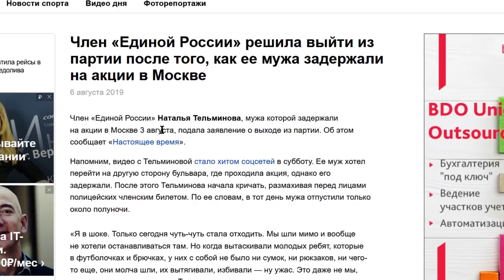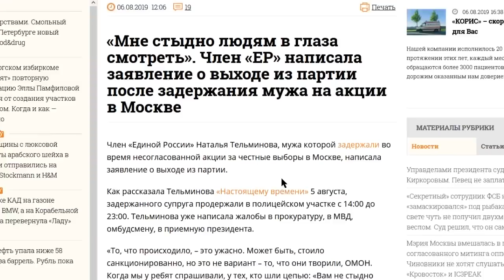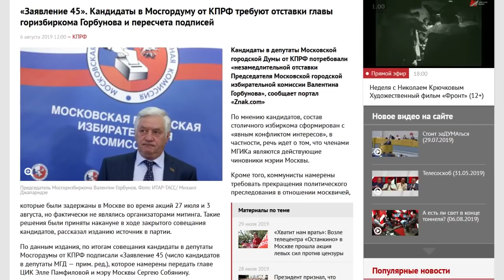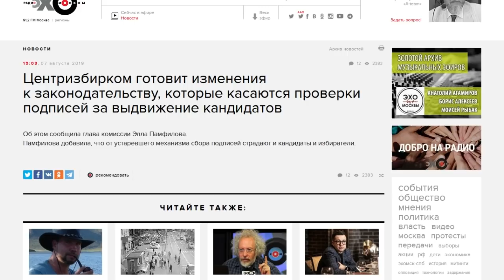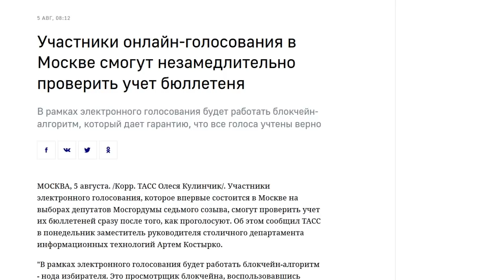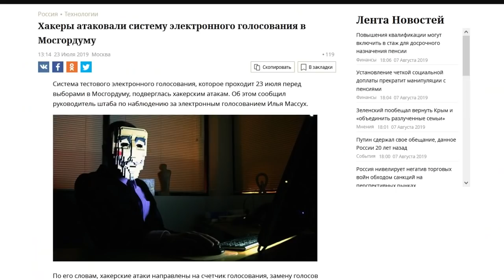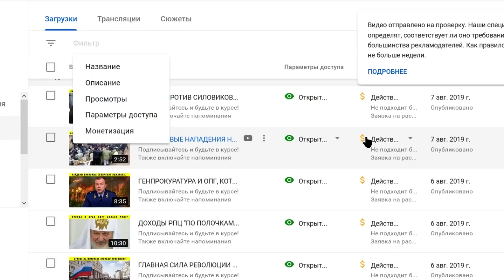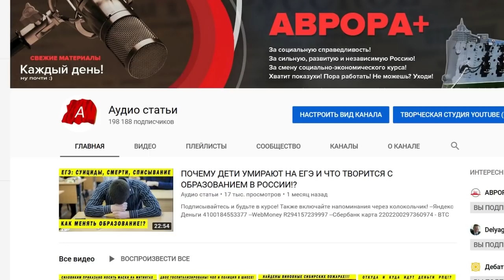МОСГОРИЗБИРКОМ ПОЙМАН НА КОНФЛИКТЕ ИНТЕРЕСОВ КПРФ ТРЕБУЕТ ОТСТАВКИ ЭЛЕКТРОННОЕ ГОЛОСОВАНИЕ МИТИНГИ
- BTC 1N9Ajm93LCevn5JdEttocGLrz7HKG6JY3x

Основное содержание этого видео:
у женщины с видео хватило совести выйти из партии после этой истории. Видимо, поняла что тут есть и её ответственность! В заявлении написала – мне стыдно людям в глаза смотреть! Одним адекватом больше! И я прошу вас не писать в её адрес оскорблений. Исправилась – и хорошо, таких будет ещё много! Мне интересно, сколько едросов проснётся от всей этой ситуации, а сколько останется в текущей позе?
На днях со мной связался старый знакомый, руководитель одной Московской образовательный организации. Прошло совещание, на котором сказали прямым текстом, я цитирую – мы не настаиваем, а рекомендуем голосовать за тех кандидатов, за которых мы скажем. Классические методы работы Едра. Надеюсь, люди понимают что происходит и прокатят эту партию власти по максимуму! Хочу отметить, что раз власть не надеется на фальсификации – значит у нас есть реальные шансы. Хотя к этому вопросу мы ещё вернёмся. А у нас наконец-то проснулось КПРФ. Говоря об этой партии, должен отметить, что я сдержанный сторонник этой партии, я вовсе не собираюсь в неё вступать, и уж тем более не в восторге от Зюганова. Я жду обновления этой партии, прихода нового поколения. Либо появления другой партии. За новый социализм Платошкина, или Левый фронт, да хоть реанимация партии Родина - любой вариант, а сейчас нет стройных рядов, которые ведут нас в светлое будущее куда можно влиться.
Левые должны быть активны, должны действовать а не в стороне стоять! Должны перехватывать инициативу! Обратите внимание – у самих коммунистов по списку всех зарегистрировали, но они вписались за честные выборы! Конечно, кремлеботы сейчас будут давить на то, что коммунисты вступились за агентов Госдепа, но на это не стоит обращать внимание. Собака лает, левые делают дело, и это хорошо. Более того, уже есть результат –
Механизм сбора подписей в поддержку кандидатов на выборах устарел и нуждается в изменениях, заявила глава Центральной избирательной комиссии Элла Памфилова в ходе заседания ЦИК. И сообщила о подготовке предложений по процедуре сбора подписей. По её словам, с развитием технологий появляются новые возможности фальсификации подписей. Она добавила, что от устаревшего механизма их сбора страдают и избиратели, и сами кандидаты, и члены избирательных комиссий.
Звучит неплохо, но есть у меня подозрения, что не всё так радужно на этом празднике жизни. Кстати, послушайте какое видео пускает яндекс под новостью со словами памфиловой.
Цик признаёт, что система работает с ошибками, а видео вообще к этому не имеет отношения, а повторяет тезис, что оппозиция всё подделала. Но это мелочи пропаганды. Куда страшнее онлайн-голосование. Оно постоянно всплывает в новостях. Хотя вопрос настолько серьёзный, что вообще-то нужен референдум по вопросу подобного новшества.
Заявления на участие в электронных выборах в Мосгордуму проверят в два этапа. Для проверки будут использоваться ресурсы федеральных и региональных баз данных реестра избирателей. Электронные выборы в Мосгордуму впервые пройдут в трёх округах
. Как можно вести политическую борьбу в 21 веке без своих сми?! А тут выходит, что систему 2 раза тестировали, и 2 раза хакеры её взламывали. Я не удивлюсь, если результаты голосования окажутся очень оригинальными. Короткая справка по этому поводу. Хакеры это в основном любители свободы, либералы или либертарианцы по образу мыслей. Но самые видные хакеры давно под колпаком спецслужб, невыездные, с толстым досье и работают строго по приказу, я немного знаю эту систему. Как можно в таких условиях вводить электронное голосование – логически это объяснить невозможно. Именно за отмену этого фарса в том числе и должны быть наши выступления.